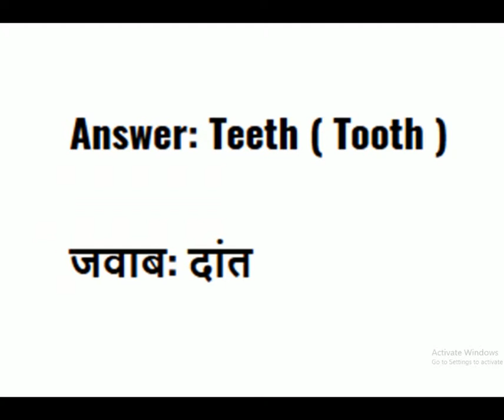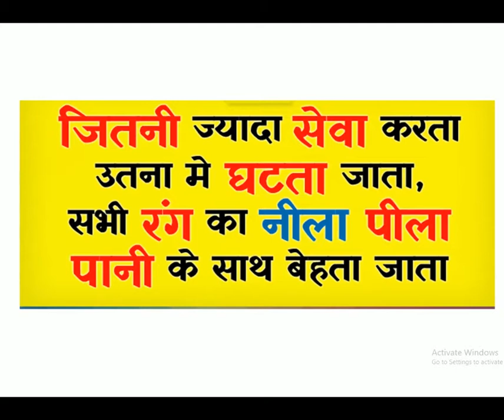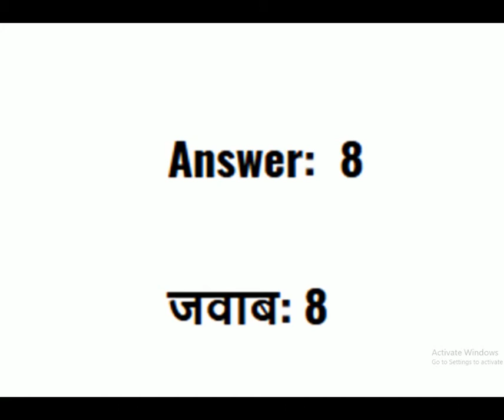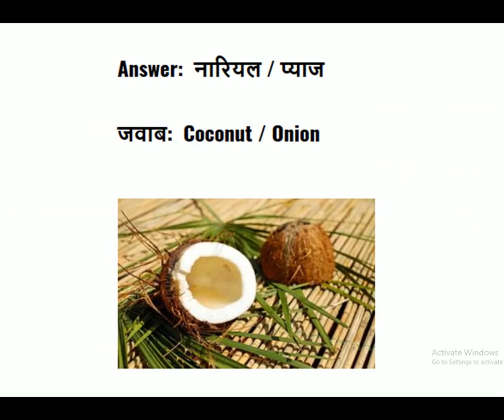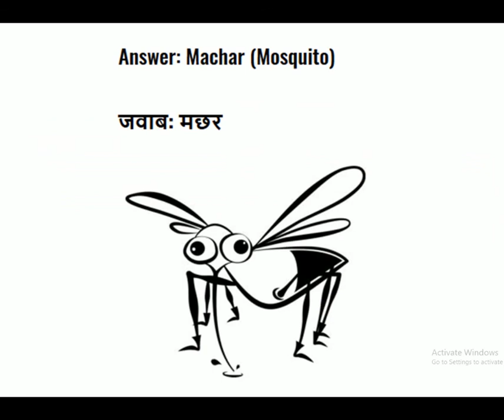10 पहेलियाँ | Riddles in Hindi | Fun Activity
10 पहेलियाँ | Riddles in Hindi | Fun Activity
Let's see how many of them can you solve.